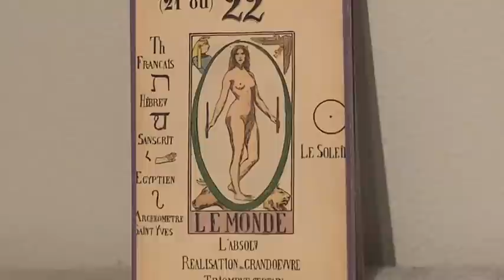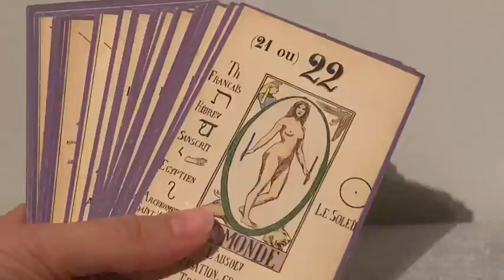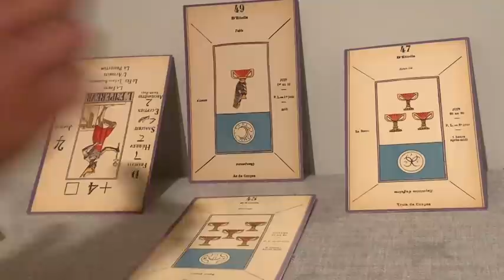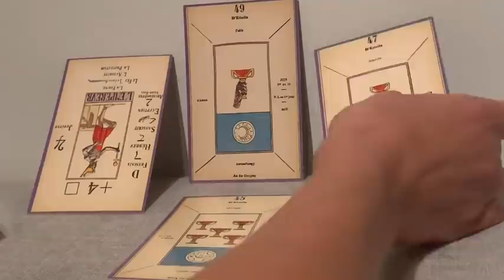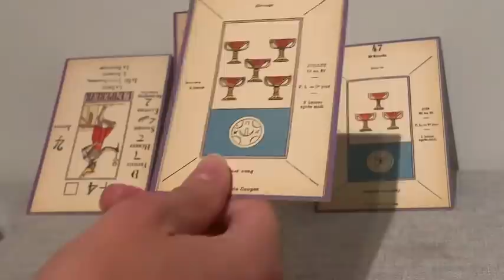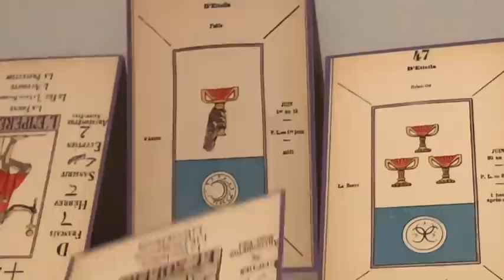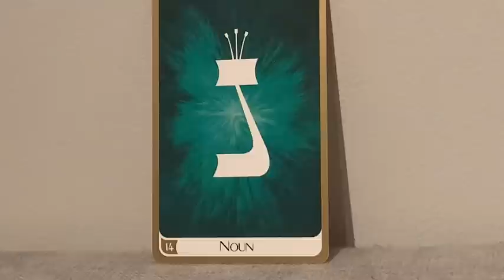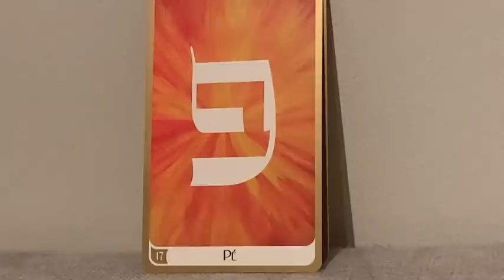UNE GUIDANCE PARTICULIÈRE, FAITE IL Y A UN MOMENT, D'ACTUALITÉ SACRÉ FÉMININ! Guidance intemporelle